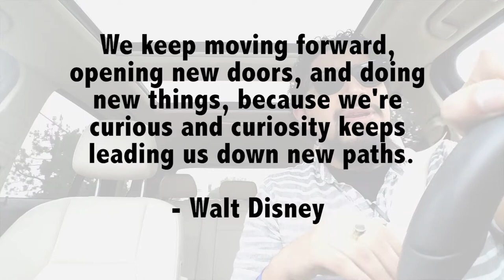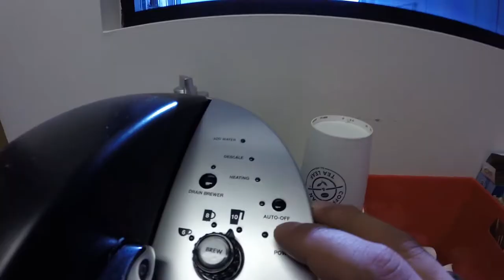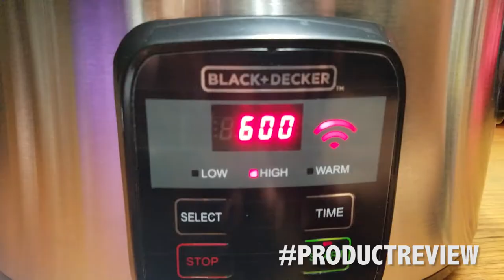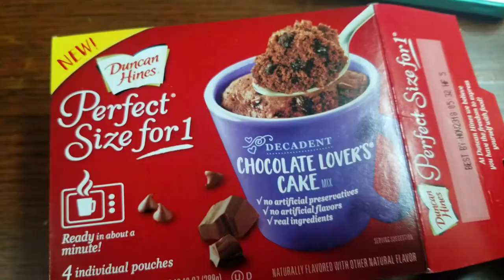1 Dollar Taco's and a Wifi Slow Cooker?!